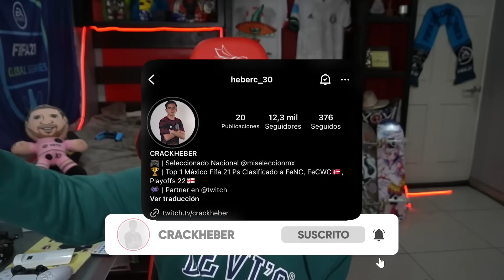MI NUEVO EQUIPO CON SAWA SBC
Espero les haya gustado el video hermanos :)
Los partidos completos se encuentran en mi canal del morado